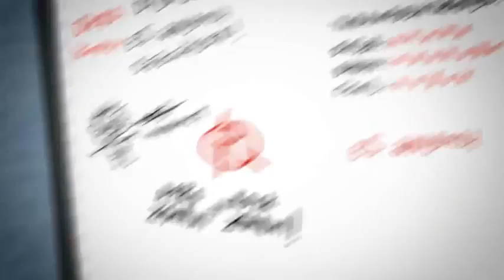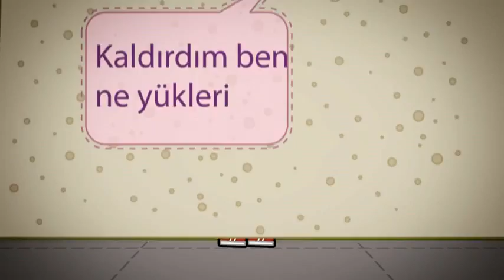Anlamlarına Göre Sözcükler Tolga Futacı